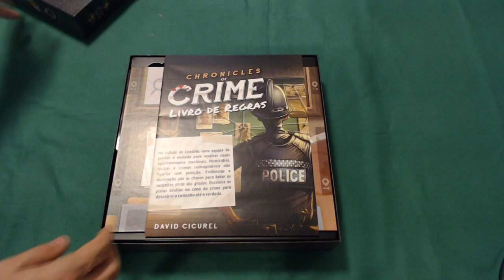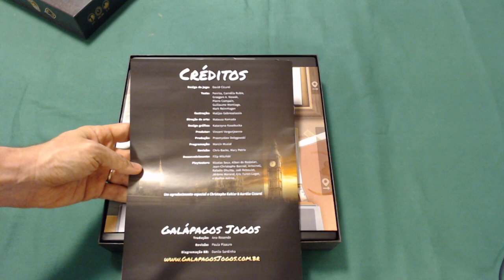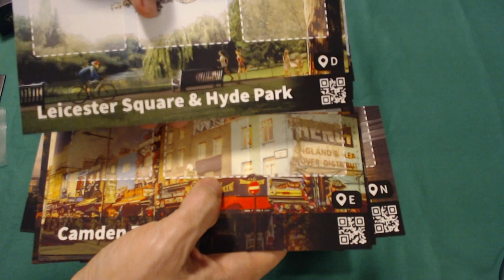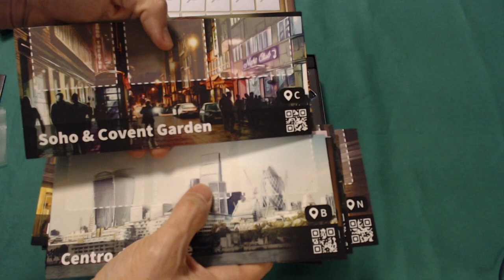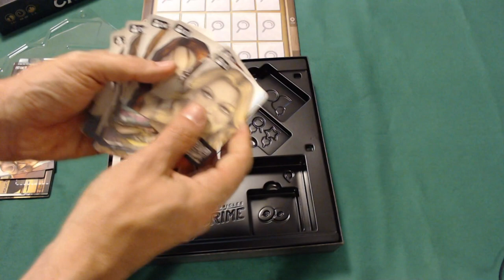Review e Unboxing - Chronicles of Crime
Edu Pomper comenta sobre esse lançamento da Galápagos jogos e já mostra os componentes do jogo.